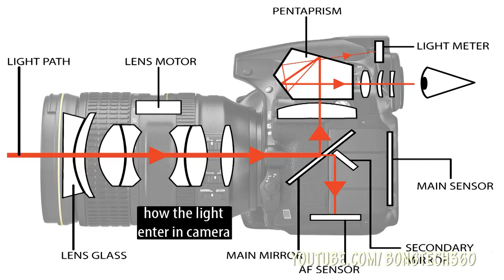How A Camera Creates A Photograph? photo kivabe toiri hoi? (BENGALI)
BONGTECH360 er r o ekti video te welcome. ei video te daklam j amra photograph kivabe camera te toiri hoi. ebong camera kivabe kaj kore. asa kori video ti apnader valo lagbe. like comment and share korun r o ei rokom video dakha r jonno